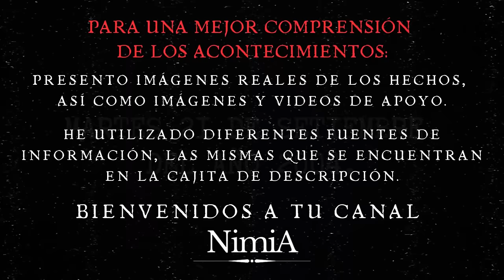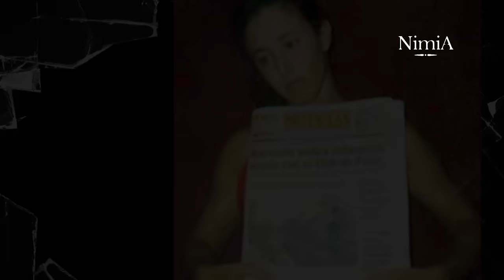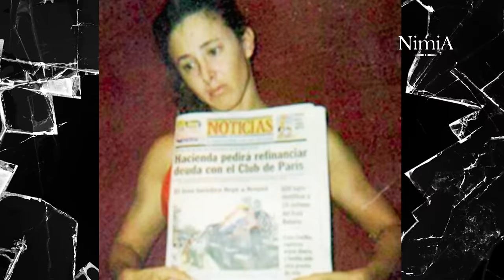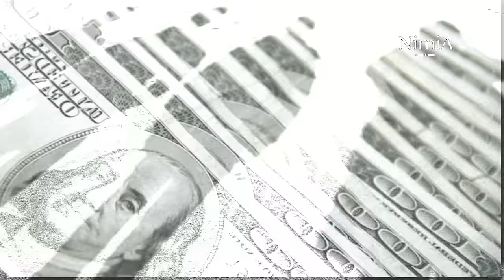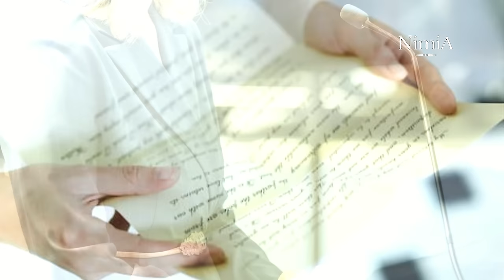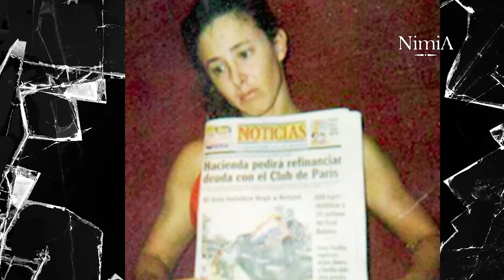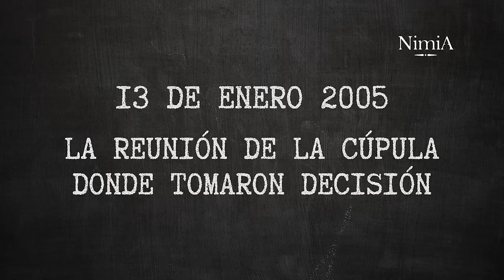El impactante caso CECILIA CUBAS: Documental completo – La historia que conmovió y paralizó Paraguay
Descubre los detalles del impactante s3cu3str0 de Cecilia Cubas, hija del ex presidente de Paraguay, Raúl Cubas. Cecilia fue víctima de un s3cu3str0 brutal que culminó en una tragedia inimaginable y que marcó profundamente a una nación. Este documental detalla no solo el s3cu3str0 en sí, sino también la realidad implacable de los grupos 4rm4d0s y su indiferencia hacia vidas inocentes; grupos dispuestos a todo para lograr sus objetivos, sin considerar el valor de la vida humana. Espero que este relato, genere conciencia, reflexión y empatía.

Aquí con NIMIA y, esas HISTORIAS… QUE NO DEBIERON SER HISTORIAS...

Mis Herramientas:
Editor de Videos:

Las fotos reales corresponden a diferentes medios de comunicación del Paraguay.